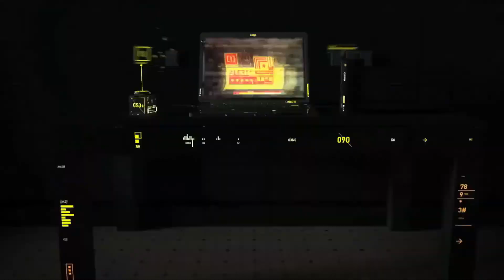Assassin's Creed Origins Side QUEST Symposiasts | ACO Side Activities Mission-Alexandria [Full HD]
In this Side quest set in Alexandria named Symposiasts, Phanos wants to celebrate the successful launch of his newest play, promising Bayek a night he won't soon forget.

Side quest are side activities an important part of the assassins creed new game Assasins cred Origins (aco). Not only do they let you experience fun, exciting side content, but also reward you with Experience Points, loot and sometimes Legendary items, making it the best assassin's creed game . Below you will find a list of all the Side Quests, broken up by region to help facilitate finding the ones you need.

Assassin's Creed: Origins (formerly known as assassin's creed empire [ac empire]) is the tenth main instalment in the Assassin's Creed series developed by Ubisoft games 2017. Set in ancient Egypt, the game will feature a new Assassin protagonist, bayek, and was released on 27 October 2017.